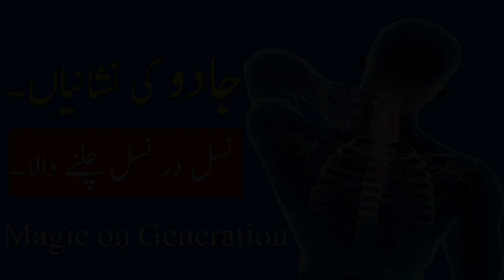Kala Jadu (Maa Baap Se Bachon Mai) Black Magic Cure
Jadu or Kala_Jadu ki Pehchan or Eska Illaj Hazrat_ALi Nay Farmaya